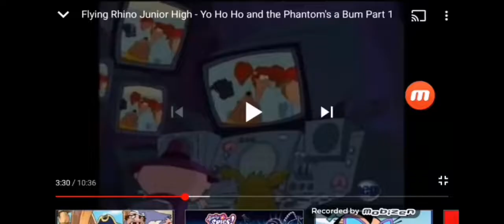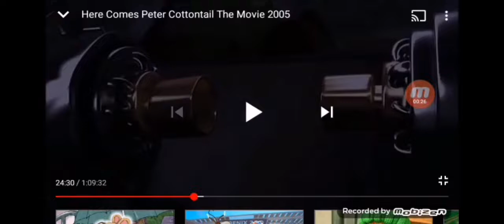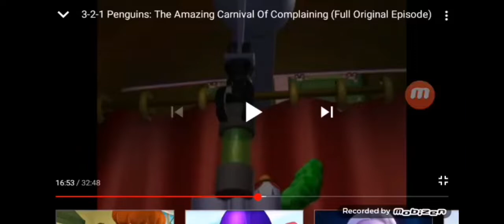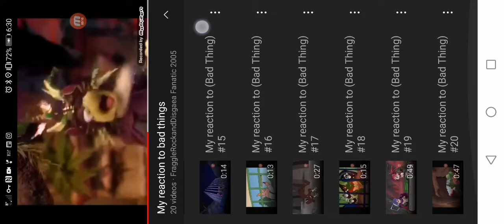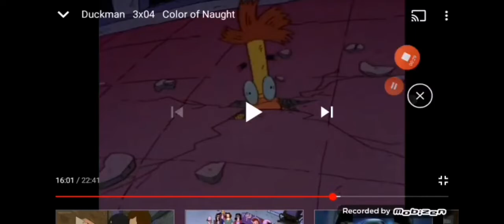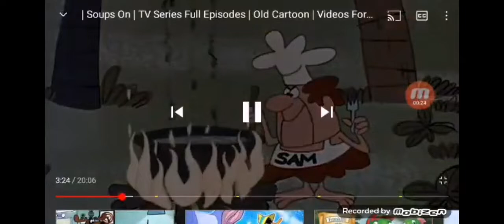My Reaction that were going to be in Lockdown for the whole of January 2021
I'M DONE, FREAKING DONE WITH THE GOVERNMENT, HSE, COVID 19 AND 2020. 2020 HAS REALLY DONE IT THIS TIME AND I AM VERY GLAD THAT THIS YEAR IS COMING TO AN END TOMORROW AND LOOKS LIKE 2021 ISN'T GOING TO BE ANY BETTER. SO I GIVE UP WITH THE 2020 DECADE. THE 2020's has got to be one of the worst decades I've ever had because of Shit 19. Thats what I'm going to call it from now on SHIT-19 BECAUSE IT IS SHIT BECAUSE OF THE DAMAGE THAT ITS CAUSED THROUGH THE YEAR AND WE ARE FREAKING FEED UP AND TO MAKE MATTERS WORSE I HAVE TO POSTPONE MY 16TH BIRTHDAY PARTY. I WAS ORIGINALLY PLANNED TO HAVE IT ON THE 16TH OF JANUARY OF NEXT YEAR BUT NOW. LOOKS LIKE I HAVE TO DELAY IT UNTIL MAYBE FEBRUARY OR MARCH (But only if the Zone is opened and yes I am having my party at the Zone, Whenever these stupid restrictions are over). AND WHAT'S WORSE SCHOOLS ARE CLOSING AGAIN AND THIS TIME ITS FOR AN EXTRA 3 DAYS. WHICH THAT'S NOT THAT BAD I GUESS BUT IT'S STILL SHITTY. LET'S HOPE IN SOMETIME OF 2021 THIS CRAP WILL BE OVER FOR GOOD. I MEAN VACCINES ARE ON THE WAY SO LET'S HOPE THE 3RD WAVE IS THE LAST WAVE OF SHIT-19. GOVERNMENT, HSE, SHIT-19, 2020 AND ALL THOSE FUCKING IDIOTS WHO DON'T LISTEN TO THE RULES. FUCK YOU ALL SUPER DICK. WHEN THIS PANDEMIC IS OVER I A LITERALLY GOING TO SAY THIS IS WHAT YOU DESERVE SHIT-19 FOR BEING A NIGGER, ASS HOLE, BITCH, BASTARD AND ALL THOSE NAMES. LET'S HOPE 2021 WILL IMPROVE. 2020 HASN'T IMPROVED ANYTHING FOR ME. WANNA KNOW WHY, WELL I'LL EXPLAIN IT ON MY THOUGHTS ON 2020 ON JANUARY 1ST 2021. SO YEAH. SHIT-19 SUCKS MAJOR DONKEY BALLS IT SHOULD HAVE NEVER BEEN A PANDEMIC, IT SHOULD HAVE STAYED IN CHINA AND MOST IMPORTANTLY IT SHOULD NEVER EXISTED. IF 2020 WAS GOOD AND THE BEGINNING OF 2021 WOULD HAVE BEEN GOOD THEN WE WOULDN'T HAVE THESE KIND OF ISSUES BUT NOW IT DOES EXIST. WE CAN'T STAND IT ANYMORE. SO SHIT-19 WE HATE YOU. WE REALLY DO. YOU CAUSED US SO MUCH TROUBLE THAT IT'S NOT FUNNY. THAT BASICALLY ALL I HAVE TO SAY SO SHIT-19 SUCKS. AND BEFORE I GO ANYWHERE I HAVE TO SAY SOMETHING. OH OH OH OH OH OH OH OH OH OH OH OH OH OH OH OH OH OH OH OH OH OH OH OH SHIT-19, GOVERNMENT, HSE AND IDIOTS HOW DARE YOU RUINED 2020 AND THE START OF 2021 THAT'S IT YOU ALL ARE GROUNDED GROUNDED GROUNDED GROUNDED GROUNDED GROUNDED FOR LIFE. GO TO YOUR DAMN ROOMS NOW. Sorry about that guys I just thought it would be funny so you. Overall that's basically all I have to say. So see you all later and Bye